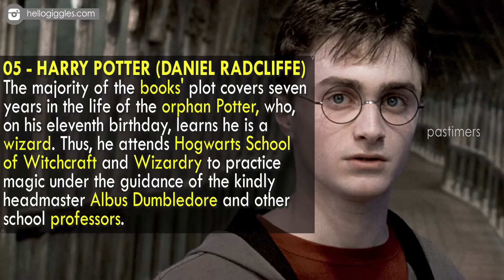10 Best Harry Potter Characters || Pastimers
The top Harry Potter characters come from a rich universe crafted on the page and adapted to the screen, giving us some of the best movie adaptations from books of all time.